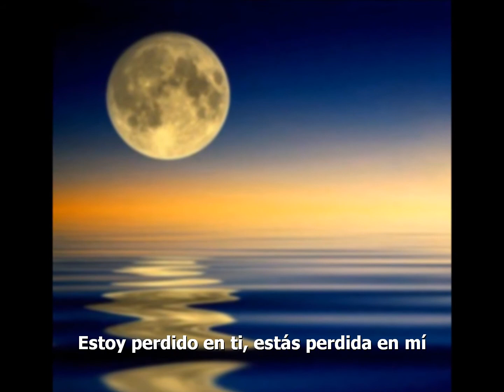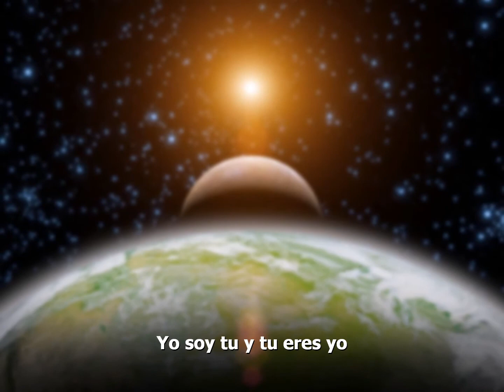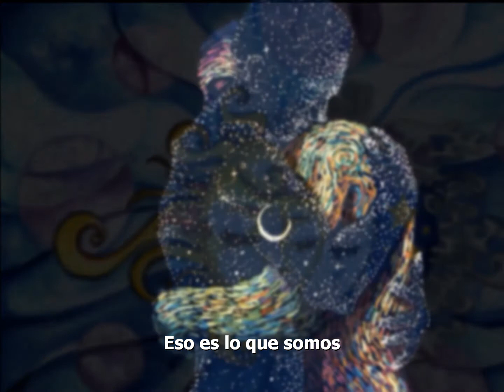SCORPIONS Who We Are subtitulada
porque soy batman